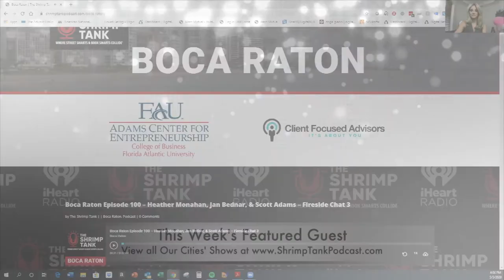Boca Raton Episode 101 - Alex Vidal, John Florey, Sandi Glandt, Todd Binkley - Fireside Chat 4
This week in Boca Raton, we present to you the fourth episode of their Fireside Chat series. Joined by the owners of RelatedISG International Realty, SAMA Labs, Project in Charge, & Comm-Core, this is a series where business owners discuss strategies of how to survive and perhaps even thrive in the midst of the COVID-19 epidemic. No matter what kind of business you own, we have the tips and tricks you need to make it through this.